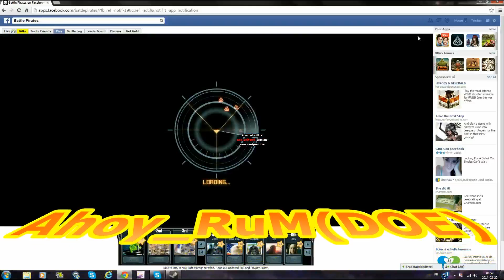Ahoy RuM(DOE) VS Nads(PURE)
Claim no rights for music or game used in video